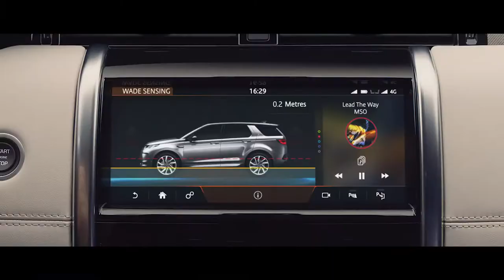2019 NEW Land Rover Discovery Sport - Wading